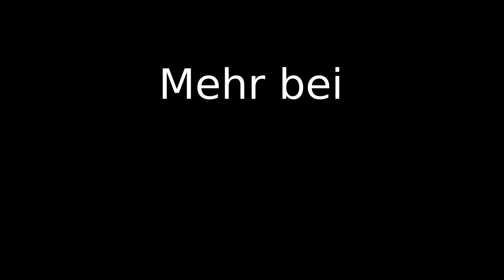Gerhard Cartoon - Wen jucktts?